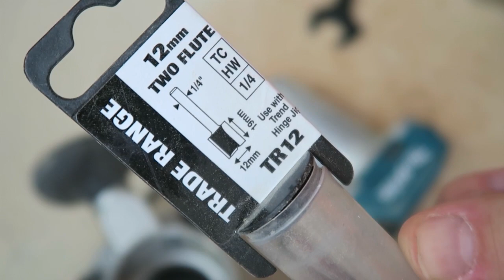Still getting great results with Trend Skeleton Hinge Jig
I got a new camera for some upcoming projects and content, let me know what you think about the quality in the comments below.
Its the Canon G7X mark 1.

Swinging doors becomes second nature when you have the right tools and knowledge.
Using the Trend Skeleton hinge jig and Makita Cordless 1/4" router is my favourite tool duo.
This video is a little snippet of setting it up and using the jig but I will make a video soon of my tips and tricks on using the skeleton jig.